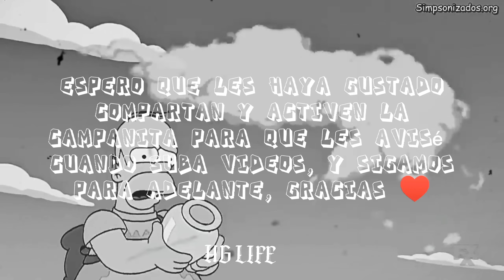Cancerbero - Ley de Hielo - Letra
🔥Sin miedo al éxito🔥 🔥Espero que lo disfruten y les sea de su agrado y enserio muchas gracias por el gran apoyo, vamos a por los 3000, que nosotros podemos🔥

𝔻𝕖𝕤𝕔𝕣𝕚𝕡𝕔𝕚𝕠𝕟

𝘼𝙥𝙤𝙮𝙖 𝙖𝙡 𝙘𝙖𝙣𝙖𝙡:

𝕊𝕚𝕘𝕦𝕖𝕞𝕖👤
ℂ𝕠𝕞𝕖𝕟𝕥𝕒📄